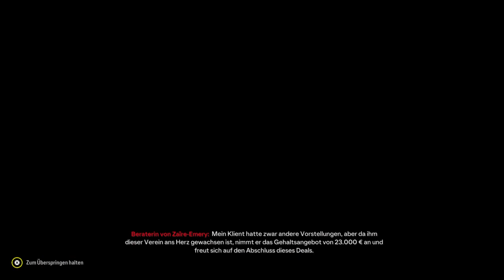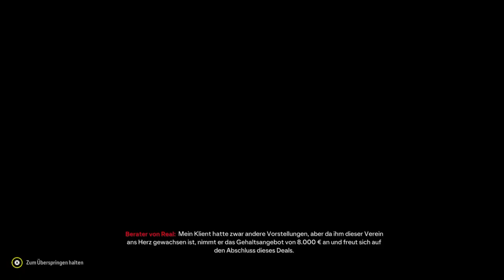Unfassbares Topspiel vs RB Leipzig